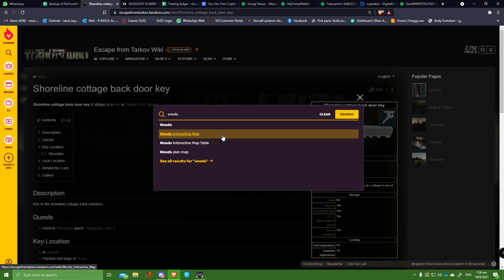EFT Woods w Lelou & _TqHt_ - 180921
9:19 - Scav Kill
19:25 - PMC Kill